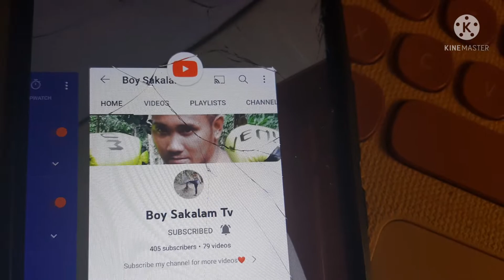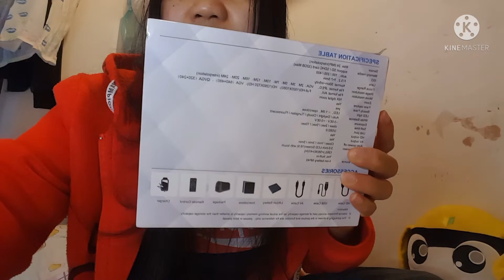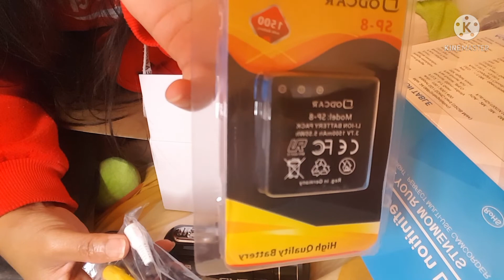Unboxing my new Mini Vedio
My solo advenrures vlog#hongkong